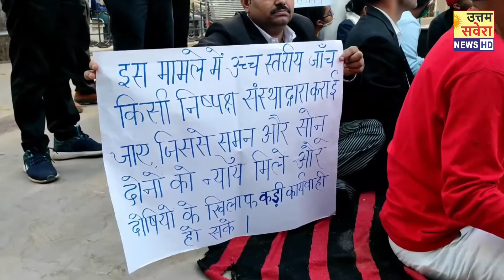मां की गोद को सूनी कर, पिता मांगे न्याय दर-दर, 17 वर्षीय सोनू की गई जान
वाराणसी| दी सेंट्रल बार एसोसिएशन बनारस वाराणसी के अधिवक्ता गण अपने साथी वकील चे गुएवारा रघुवंशी के 17 वर्षीय पुत्र स्वर्गीय नचिकेता रघुवंशी उर्फ सोनू के मामले में दी सेंट्रल बार एसोसिएशन बनारस के कार्यालय से अंबेडकर प्रतिमा तक कैंडल मार्च कर निष्पक्ष जांच की मांग को लेकर अपने आवाज उठाई इसके साथ ही अधिवक्ताओं द्वारा लहुराबीर स्थित आजाद पार्क में शाम 5:30 बजे श्रद्धांजलि सभा में स्वर्गीय नचिकेता को पुष्प अर्पित करते हुए प्रशासन को ज्ञापन दिया गया|
आगे पढ़ने के लिए लिंक पर क्लिक करें